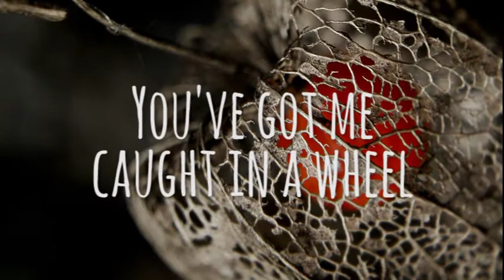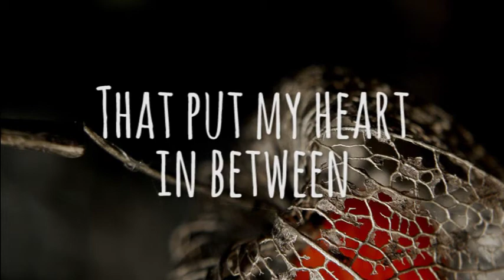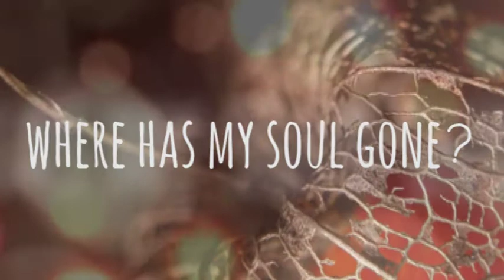Heart In A Cage (Lyric Video)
A song about addiction.  From Dust & Daisies' CD "The Sunhill Sessions".

Vocals: Deb Solberg
Guitar & Bass: Rob Solberg
Drums: Glenn Williams